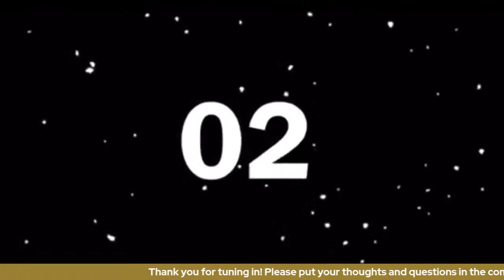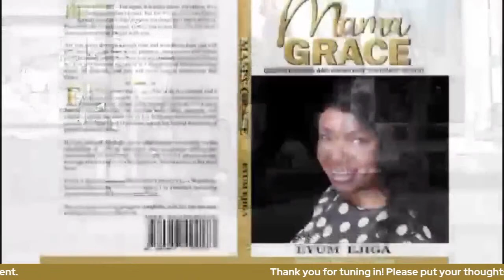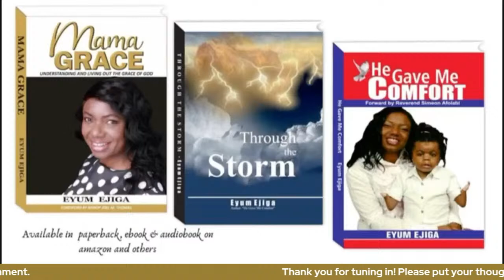MPYG CHAT: Thriving in Adversity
Adversity can be a stepping or a tripping opportunity!
This video shows you how to turn your adversity to your advantage!